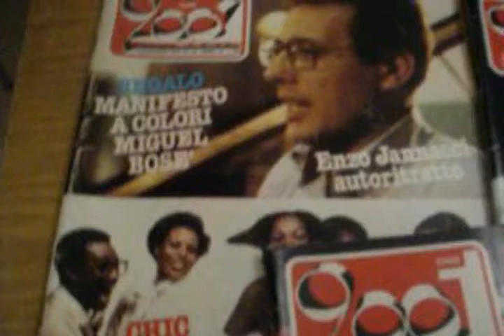CIAO 2001 - RIVISTA DI MUSICA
Alcuni numeri della rivista settimanale Ciao 2001 pubblicati sul finire degli anni '70.